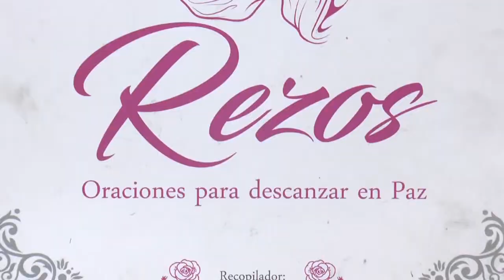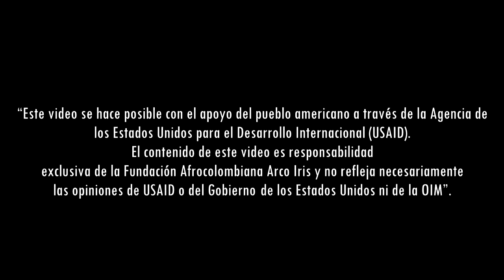UNA APUESTA POR LA CULTURAL - FUNDACIÓN AFROCOLOMBIANA ARCOIRIS DE TUMACO - COLOMBIA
Lesbianas, gays, bisexuales y personas trans en Tumaco y en todo el Pacífico han liderado diferentes procesos que en materia de patrimonio y diversidad cultural han garantizado la preservación de las manifestaciones ancestrales. Las personas LGBT han contribuido liderado y preservado la cultura afrodescendientes.  Les invitamos a conocer como desde este proceso comunitario se trabaja por la conservación cultural en el país.